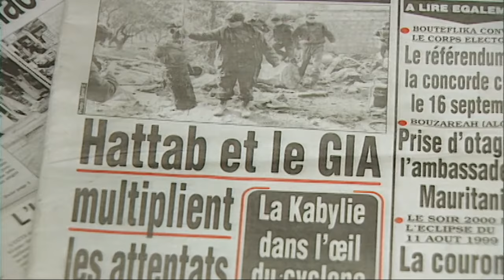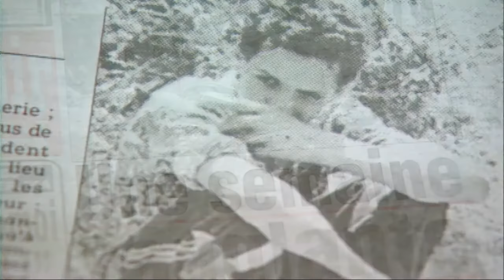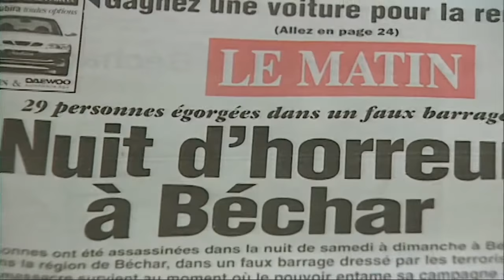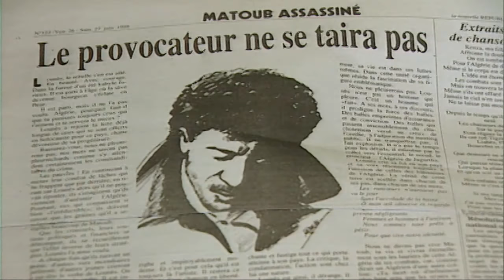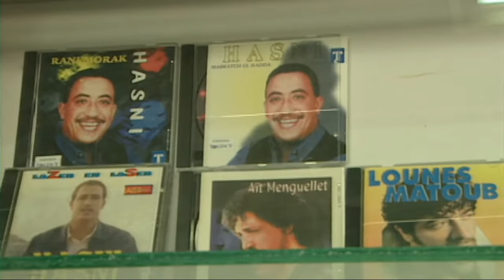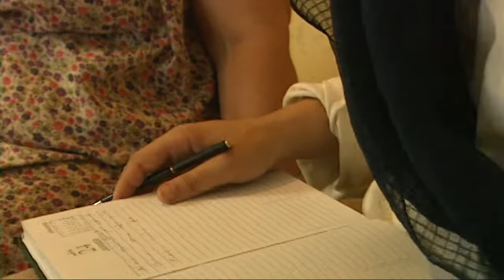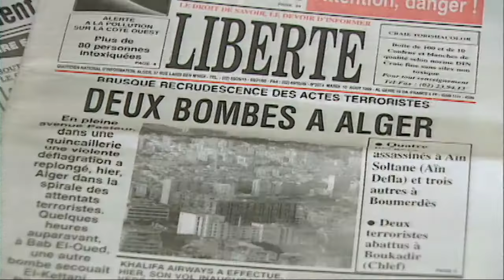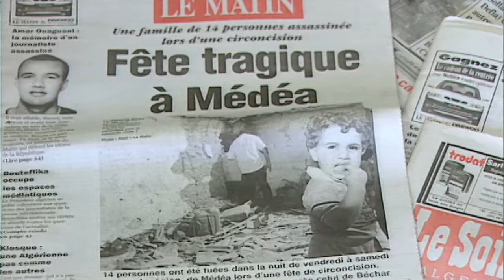Avoir 20 ans à Alger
Ils s'appellent Yasmine, Riad, Ghania et Karim, ils ont vingt ans et vivent à Alger. Nous avons suivi ces jeunes algérois dans leur quotidien. Karim, chômeur, se réfugie dans le rap pour raconter les malheurs de la jeunesse. Yasmine, Miss Alger, ne porte pas le voile. Ghania est animatrice d'une émission de radio très populaire.

Réalisateurs : Saïd Bakhtaoui, Aït Aoudia